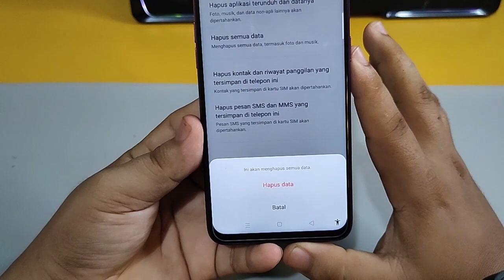Cara Reset Hp Oppo F5,F7,F9 PRO,F11